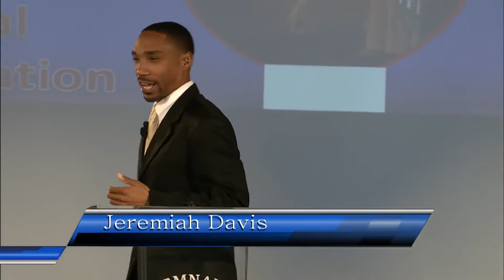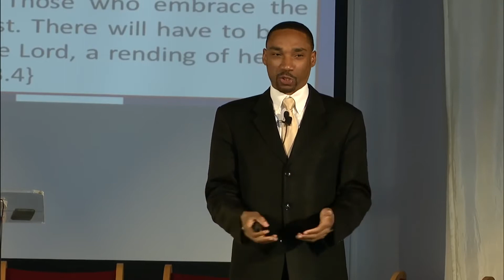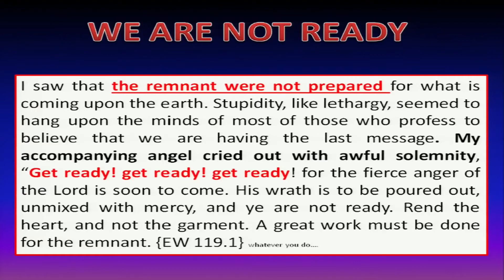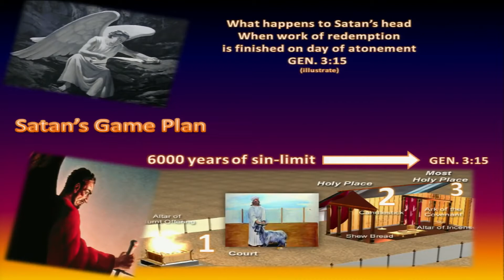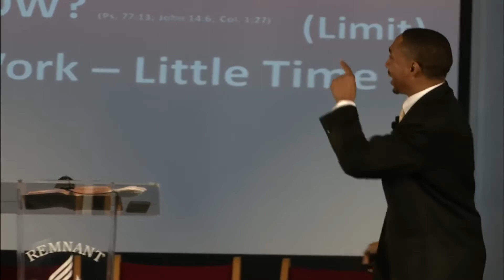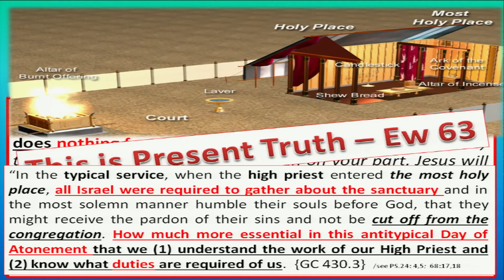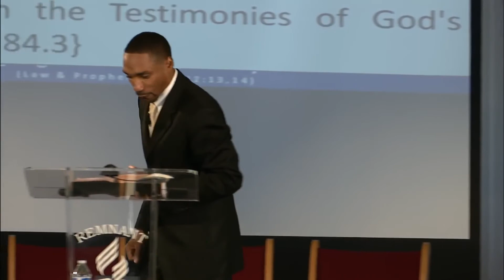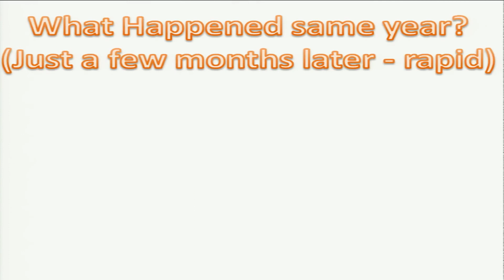Jeremiah Davis - The Real issue and the Final Generation - Part 2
From the Remnant SDA church in Silver spring, MD